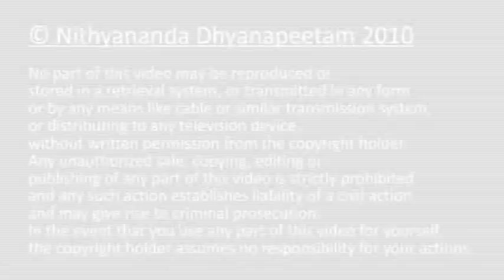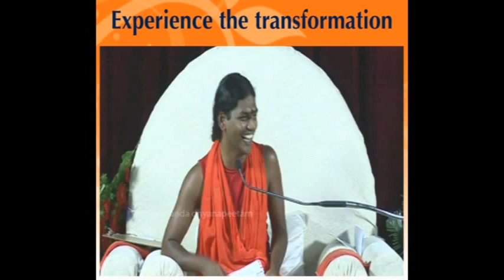Blessings: Nithyananda Morning Message (17 Oct 2010)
In this short morning message delivered on the auspiscious day of Vijaya Dashami (the final day of Navarathri celebrations), Paramahamsa Nithyananda gives blessings to one and all listening to him around the world. Blessings is not one person giving something to someone. Blessings is actually experiencing consciousness with everyone and everything around. Paramahamsa Nithyananda blesses everyone, including Nithyananda Dhyanapeetam and himself because everything is consciousness and he is experiencing the consciousness.